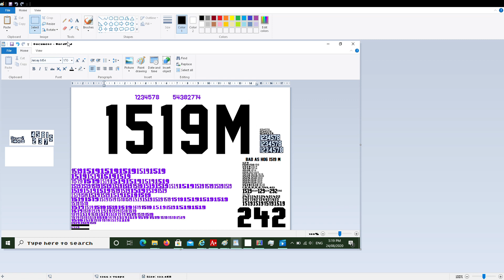Jersey M54 Regular 1519m Sunbus 5758 Route 620 Noosa Heads Bus Station Noosa North Shore 4WD